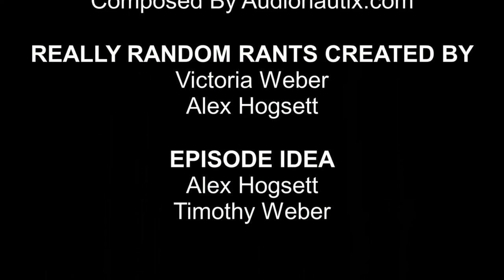Australian Slang Game Part 3 Of 3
In the final part of the three part Australian slang game the loser will be revealed, and the two winners will rejoice at their victory!  The way this game works is just like the two prior times or in other words Vic will be behind the camera reading slang words they use in Australia, and we have to guess what they mean! The loser has to be shot by an airsoft gun! Special thanks to Calen Lawson for guest starring in this episode as well as parts 1 and 2! If you liked this episode give it a like and share it with your friends, comment below what your favorite part was, follow us on twitter, google+, instagram, and like our facebook page! All the links are down below, check out our imdb page for new insights on the show as well as an in depth episode guide, and subscribe to the channel for more Really Random Rants!